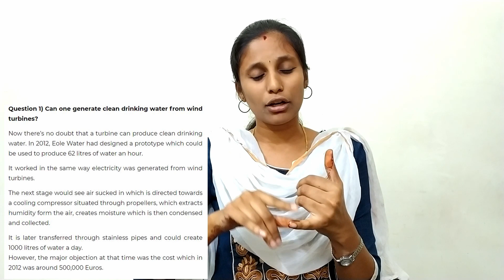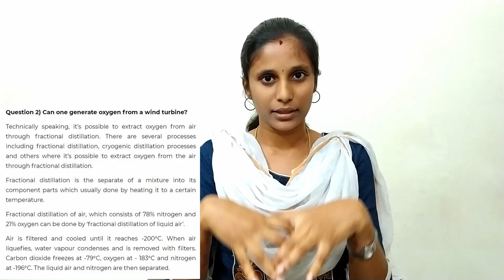காற்றிலிருந்து தண்ணீர் எடுக்க சொன்னாரா மோடி | Modi wants wind turbines to extract d water from air